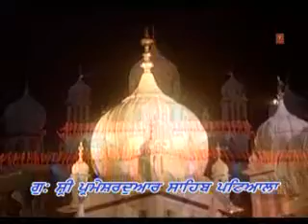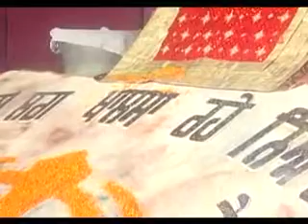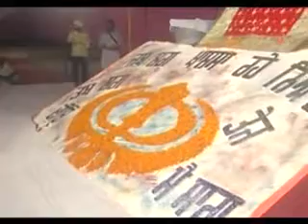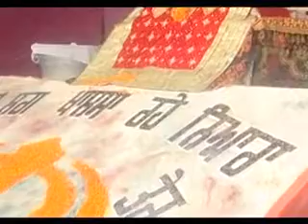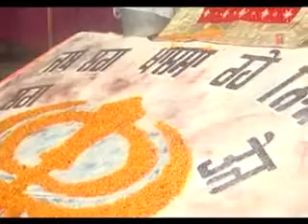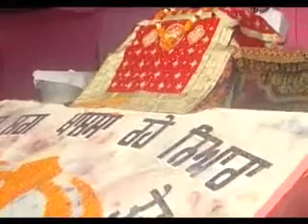Shri Harkrishan sahib 1